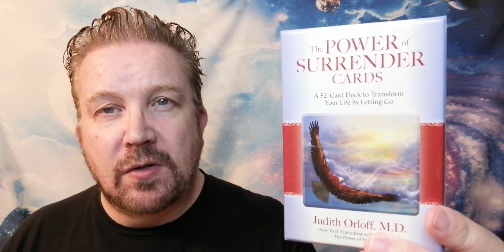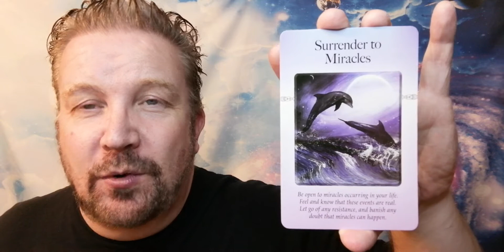The Power of Surrender with Hugh (Ep 38)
Every day I will be sharing a card from Dr Judith Orloff's incredible card deck The Power of Surrender and I will be sharing thoughts and tools with you through these cards to help you  better navigate a world that can seem chaotic and out of control. Today the card is "Surrender to Miracles."